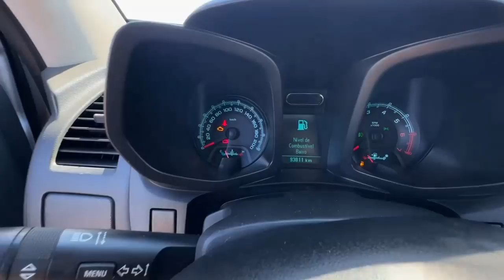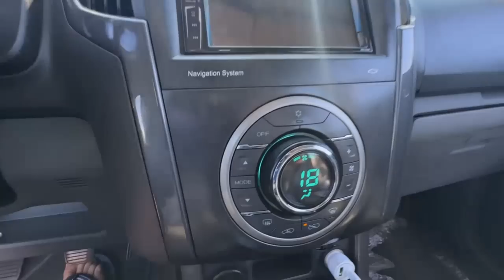QUERO FAZER UMA AÇÃO PARA AJUDAR O GUSTAVINHO! ULTIMOS DIAS PARA O SORTEIO DA S10